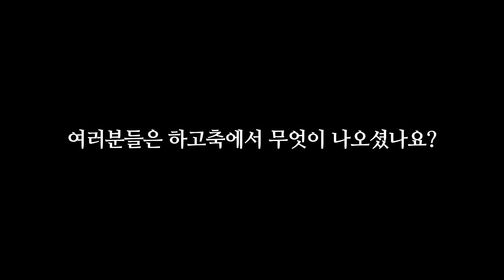"유랭 낮은 분들 최고의 장점"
1. 도네이션(투네이션)

1기 화끈한녀석들 +15000